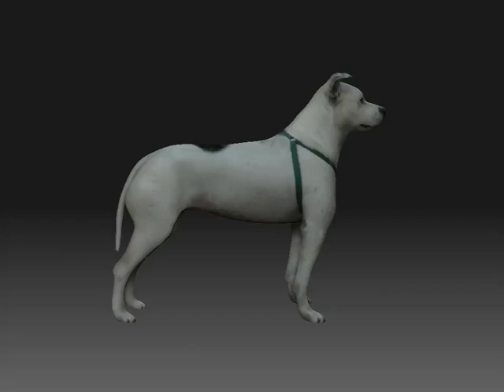3d dog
Pinta my dog : )